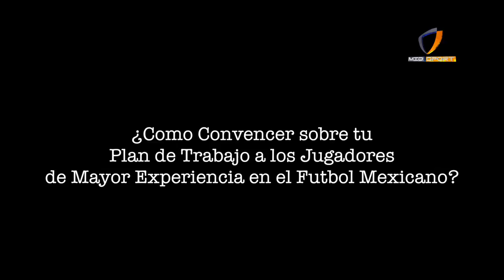MARCELO MICHEL LEAÑO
PLATICAMOS CON EL DT. DE VENADOS FC DE CARA AL APERTURA 16